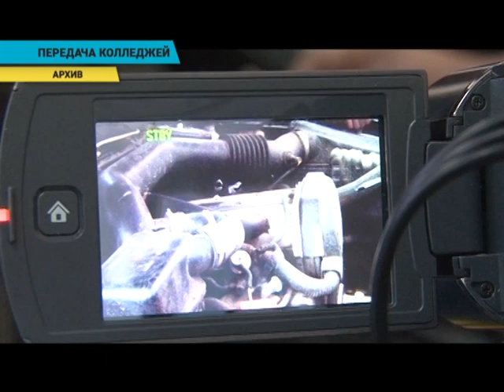В Уральске 4 колледжа передадут в управление предприятиям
4 колледжа в Уральске передадут в доверительное управление частным компаниям. Об этом было заявлено в Палате предпринимателей области, где представители министерства образования и науки встречались с сотрудниками госорганов и бизнес-сообществом. В Казахстане уже пять колледжей находятся в доверительном управлении.